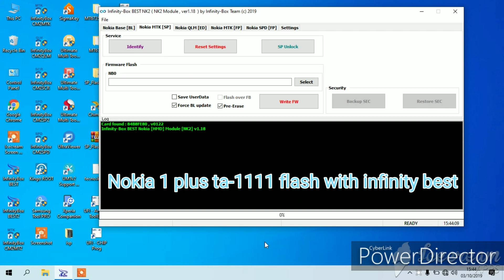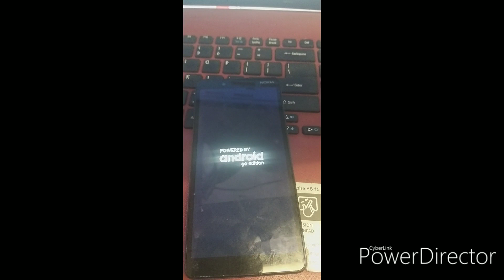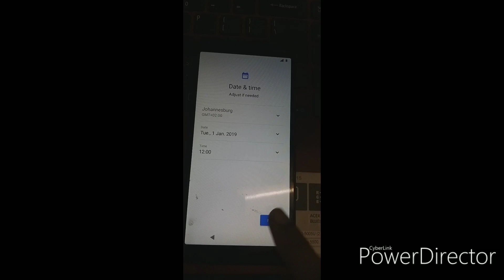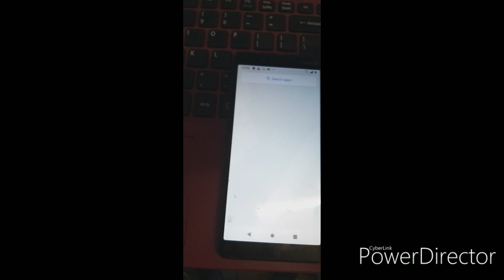How to flash Nokia 1 plus how to flash Nokia TA-1111 android 9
How to flash Nokia 1 plus how to flash Nokia TA-1111